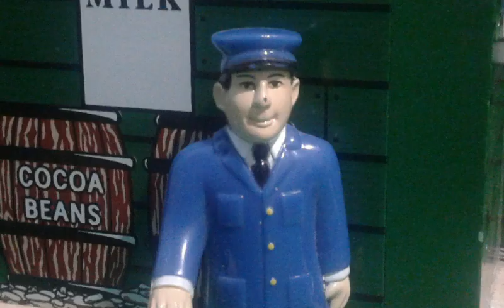No Sleep for Cranky (Take Along) Remake